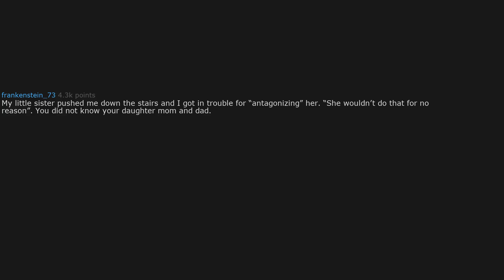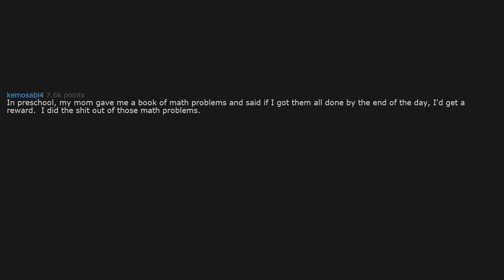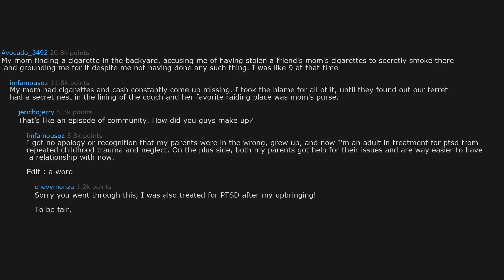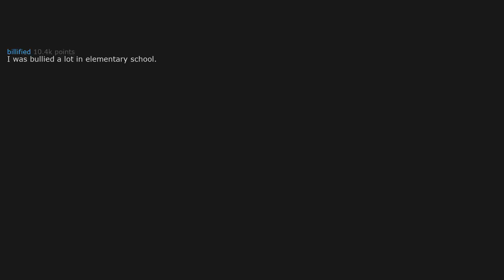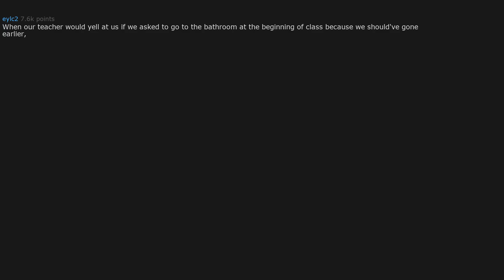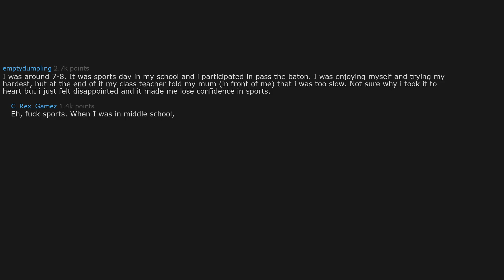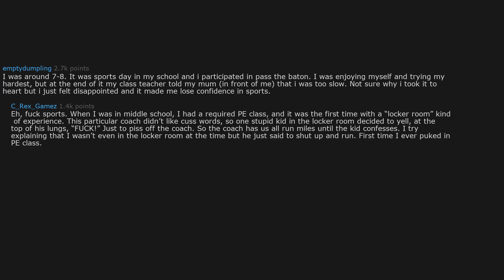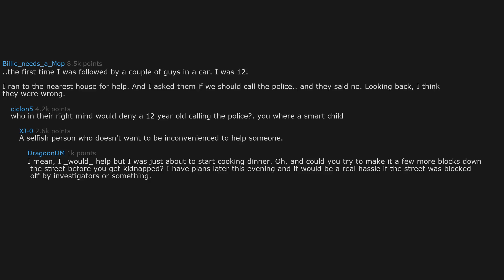What's your first experience with bullshit during childhood?😍🥺r/AskReddit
~RedditisLive